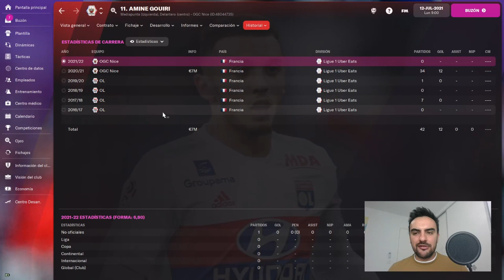💥 EL NUEVO BENZEMA EN FM22 | DELANTERO CENTRO WONDERKIDS en FOOTBALL MANAGER 2022 en ESPAÑOL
💥 PARTIDA RECONSTRUYENDO AL FC BARCELONA CON XAVI HERNÁNDEZ en FOOTBALL MANAGER 2022 ESPAÑOL 😱

💥 PARTIDA en FM21 RECONSTRUYENDO AL SUPERDEPOR 🔵⚪ GAMEPLAY con el DEPORTIVO DE LA CORUÑA EN FOOTBALL MANAGER 2021 en ESPAÑOL

💥 FM 21 | DESCARGAR E INSTALAR PACKS de CARAS, SKIN, ESCUDOS, ESTADIOS, CAMISETAS en FOOTBALL MANAGER 2021 QUE UTILIZO

💥 RECONSTRUYENDO AL AC MILAN EN FM21

💥 FM21 | MEJORA TU ECONOMÍA FICHA POR 30 Y GANA 600 M! MONEYBALL EN FOOTBALL MANAGER 2021 📈

💥 FM 21 | 30 JUGADORES FICHABLES QUE ➕ SUBEN DE VALOR 😱 EN FOOTBALL MANAGER 2021 ESPAÑOL 📈

💥 MEJORES JUGADORES DE FOOTBALL MANAGER 2021

💥 FM21 | CÓMO INICIAR: ¿Primera vez jugando al Football Manager? | Football Manager 2021 Español ✅